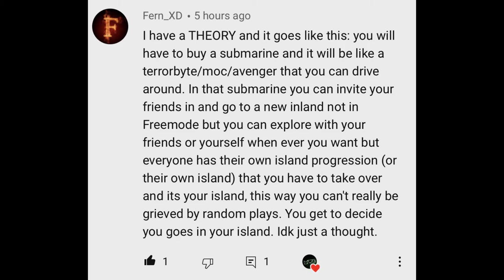GTA Online| Is The Cayo Perico Island Coming To Freemode?